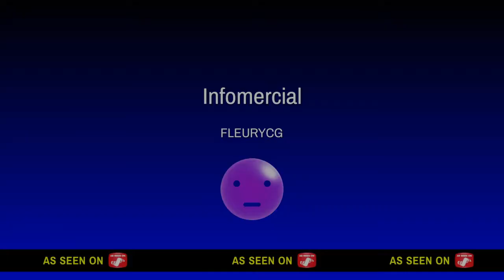Epic solo match & Worst way to die Fortnite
Fortnite gameplay